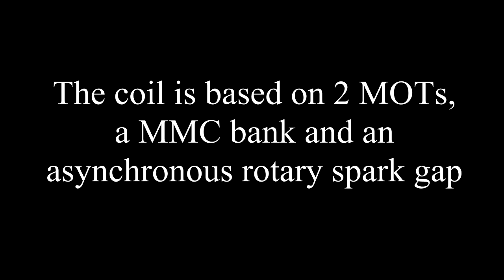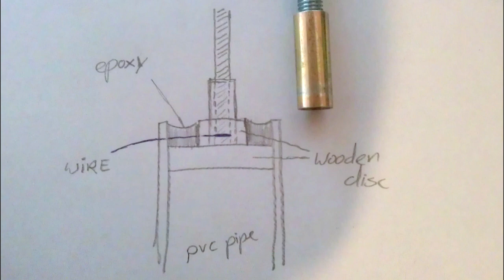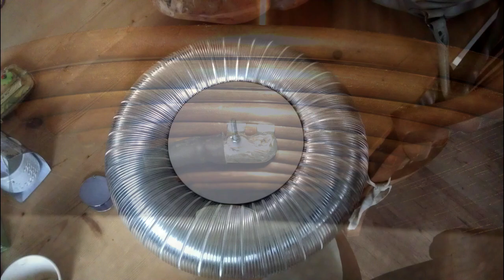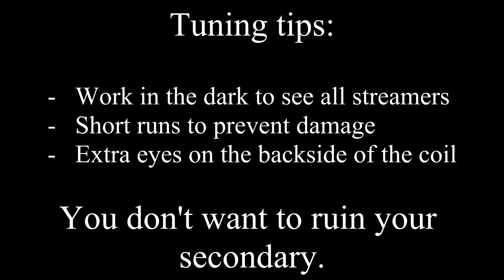How to build a dual MOT Tesla Coil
How to build a Tesla Coil based on two microwave oven transformers and an asynchronous rotary spark gap.

Published by edition drizzly songs / universal music publishing.

coil info:

2 mots,
Asynchronous rotary spark gap ( wood router ) 12 electrodes on wooden disc.
Primary: 5 and a halve turns used. 10 turns total,  6mm tubing.
Secondary: 7cm x 38cm (adjustable height) about 1100 turns.
Toroid: 10cm x 38cm (adjustable height)